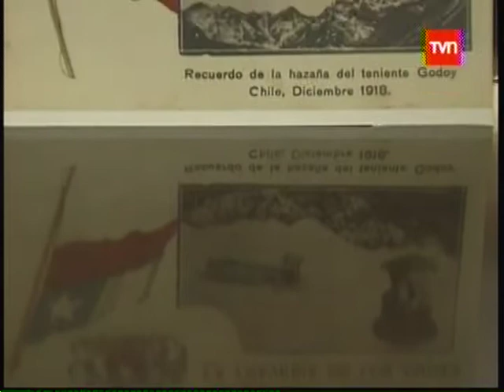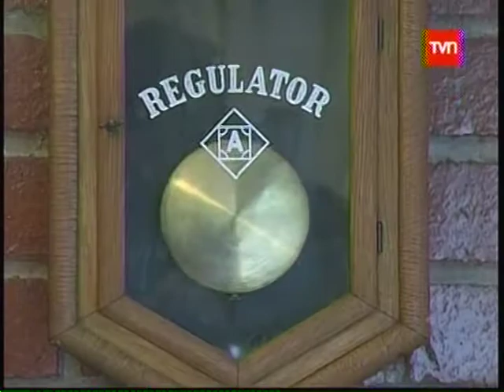HOMENAJE A DAGOBERTO GODOY HEROE QUE VENCIO LOS ANDES EN AVION DE MADERA Y TELA 24HORAS TVN 05 01 2013